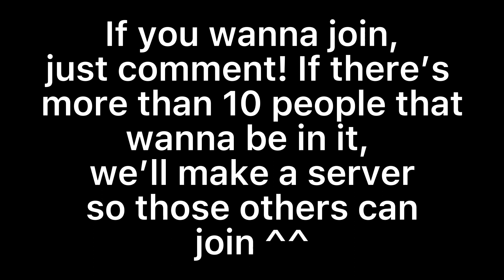Wanna join?🤭. ( And no, im not replacing any other friends I have. )